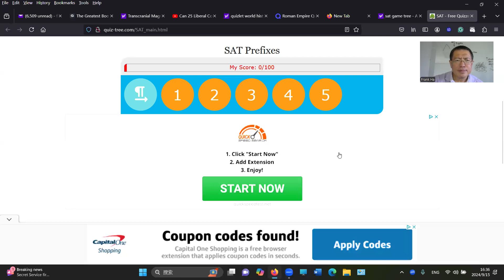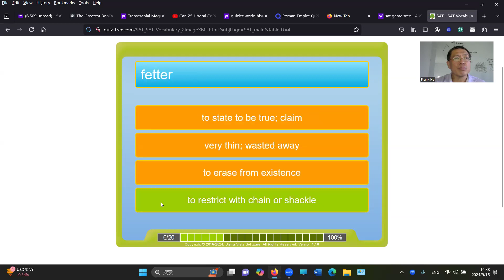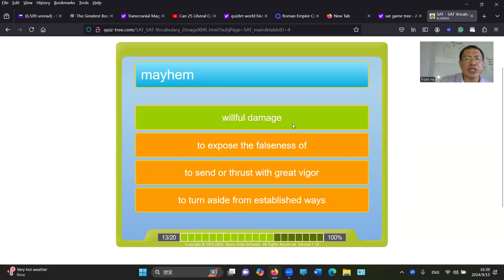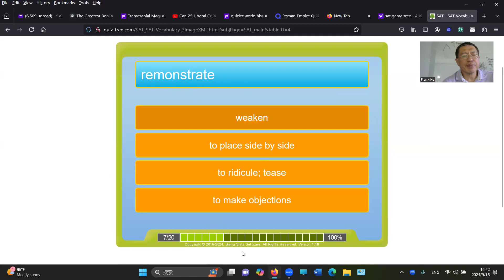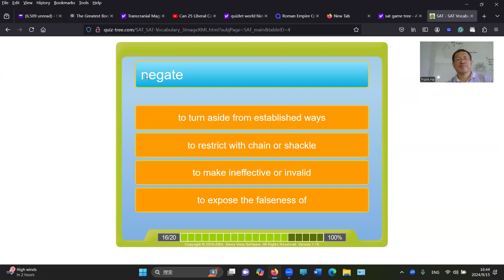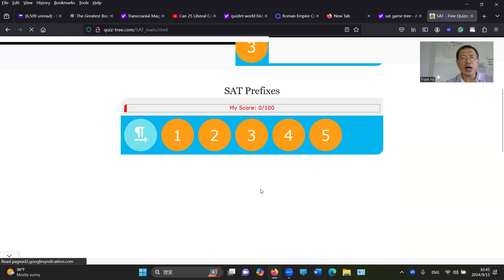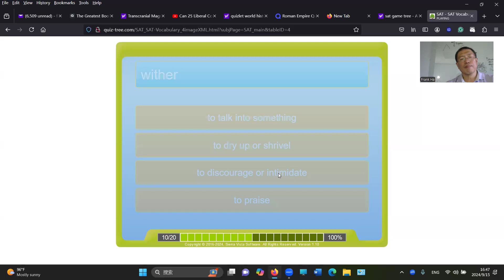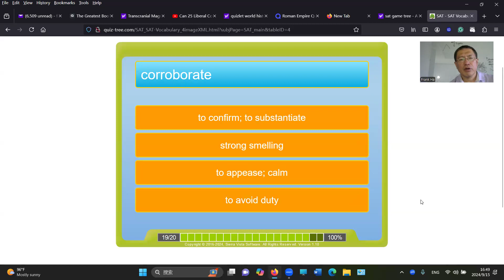sat 高中女生词汇训练课第 2 单元至第 4 单元